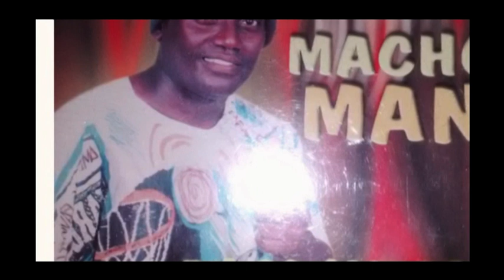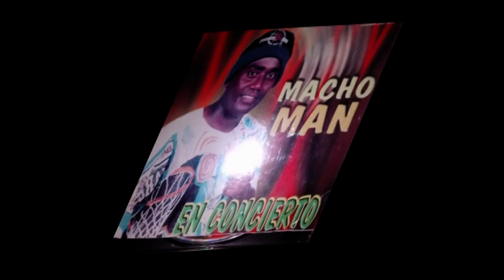Recuerdo de tu amor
Tema: Recuerdo de tu amor autor Bonny Bonny